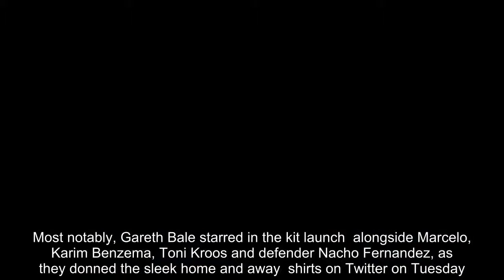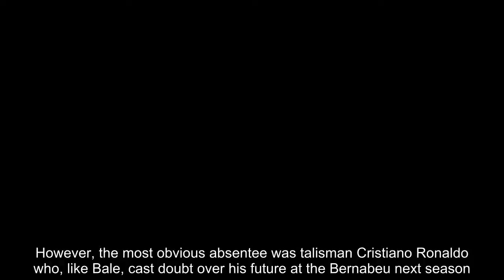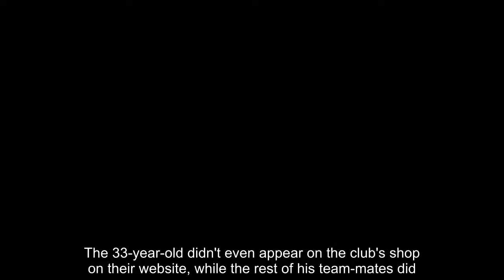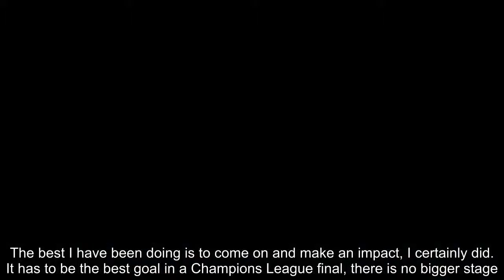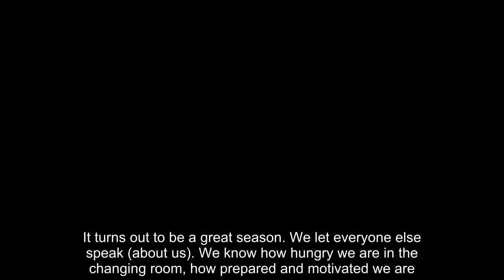Gareth Bale stars in Real Madrid new kit launch but Ronaldo is missing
Real Madrid have released the new kits their players will be wearing for the 2018-19 season following their triumph in the Champions League.Most notably, Gareth Bale starred in the kit launch  alongside Marcelo, Karim Benzema, Toni Kroos and defender Nacho Fernandez, as they donned the sleek home and away  shirts on Twitter on Tuesday.Bale's appearance comes as a surprise after the Welshman distanced himself from the club after scoring a match-winning brace against Liverpool in Kiev on Saturday.   However, the most obvious absentee was talisman Cristiano Ronaldo who, like Bale, cast doubt over his future at the Bernabeu next season.After Real's emphatic 3-1 win over Jurgen Klopp's side, Ronaldo dropped a huge hint that his future could be away from Madrid, saying: 'In the coming days there will be answer about my future. It has been very nice playing for Real Madrid.'In the next few days I will give an answer. Now we have to enjoy the moment. The future of any player is not important. We have made history.'   His absence from the kit launch will add fuel to the fire when it concerns his next move, with Paris Saint-Germain and Manchester United keeping tabs on the striker.The 33-year-old didn't even appear on the club's shop on their website, while the rest of his team-mates did.Despite being in the advert, Bale is still likely to move away from Real unless he is able to secure more playing time under Zinedine Zidane.  After the final whistle, Bale said: 'I was very disappointed not to start the game, I felt I deserved it but the manager makes the decisions. The best I have been doing is to come on and make an impact, I certainly did. It has to be the best goal in a Champions League final, there is no bigger stage. I am just happy to get the win.'Bale, who was a noticeable absentee from Real Madrid's pre-match warm up, added: 'It is a team game but when you are a substitute, it is a game of more than 11 players. I made an impact. We know what we have achieved and how good we have been.'The league was disappointing but we won the Champions League. It turns out to be a great season. We let everyone else speak (about us). We know how hungry we are in the changing room, how prepared and motivated we are.'